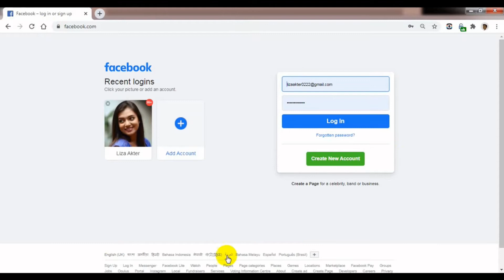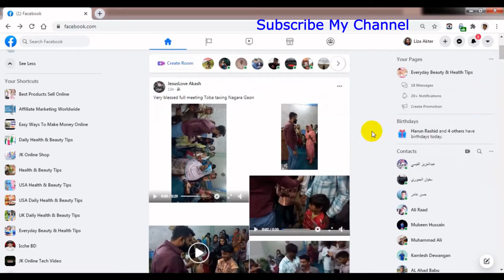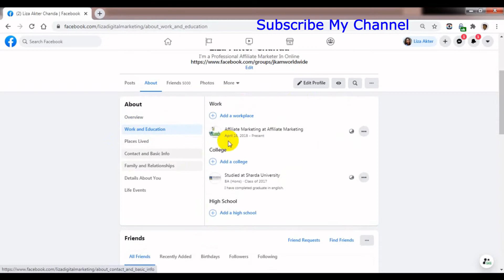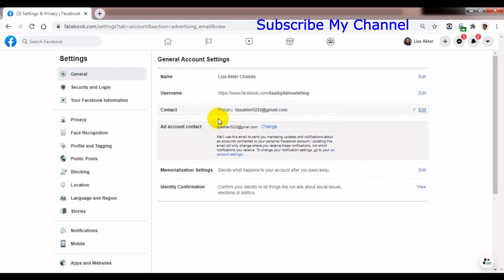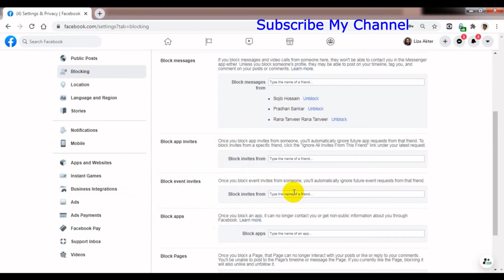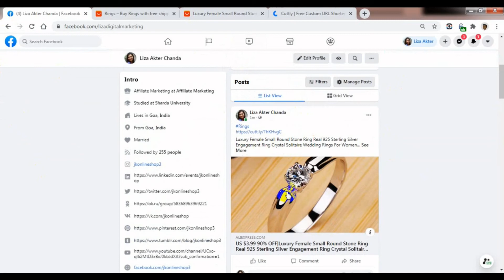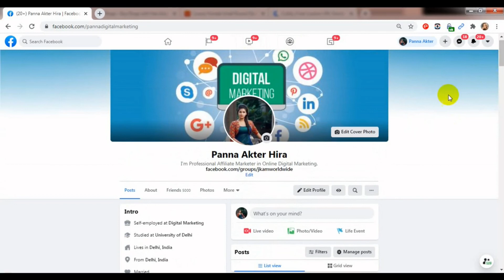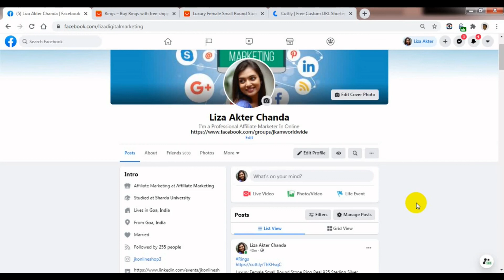Advanced Facebook Profile Marketing A To Z | Facebook Profile Update Marketing | Bangla Tutorial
This video's discuss about advanced facebook profile marketing details. Apart form, facebook & facebook profile interface, post, story, room, life event, marketplace listing & others facebook things discuss here.